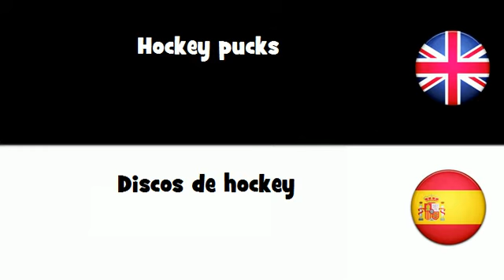APRENDER INGLÉS = Discos de hockey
frenchwithvincent APRENDER INGLÉS = Discos de hockey